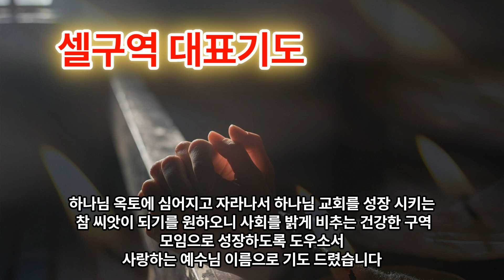셀 구역 대표기도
하나님 아버지저희를  부르시는 예수 님을 모시고 오늘은 0  0 0 셀의 모임을   거룩한 성전에서 가지게 되었습니다.오늘 셀 모임이 저희가 방황했던 신을 버리고 세상 유혹도 다 버리고 하나님 앞에 모였으니 칭찬하여 주시고 처음부터  마치는 시간까지 은혜로 하나님 일을 진행하며 귀한 말씀의 교제가 되도록 이끌어 주시기를 바라오며 여기에 모인 성도 들 그의 가정에 사랑 넘치는 축복 주시기를  기도 드립니다.